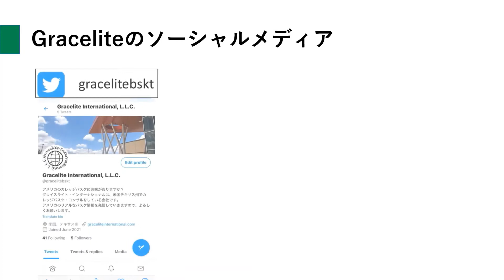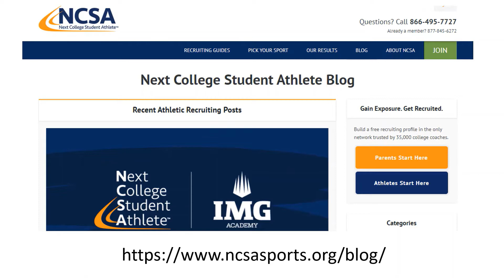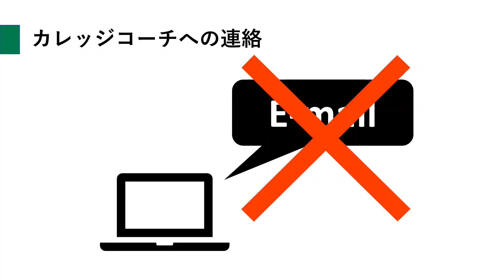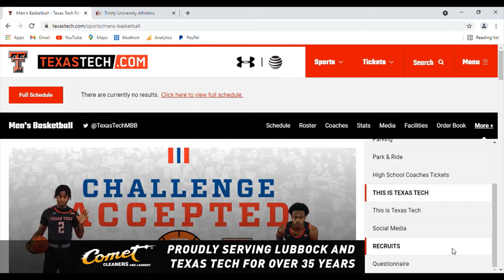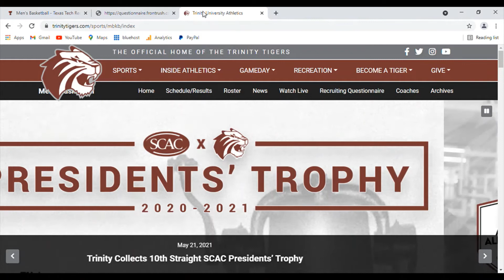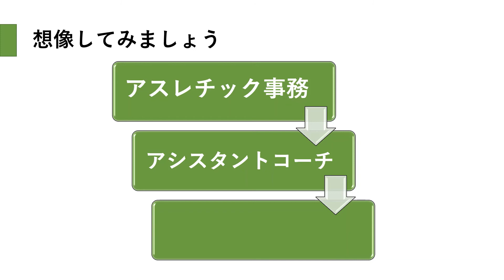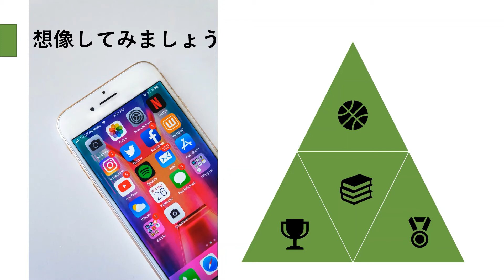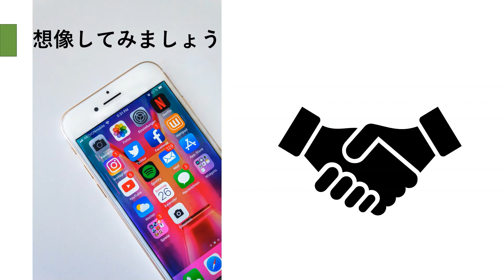SNS活用法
【動画目次】
0:00 Intro & SNS
1:13 バスケ特化SNS
1:48 カレッジコーチへ連絡
4:00 アンケート用紙
7:02 想像しよう
【Gracelite International ウェブサイト】